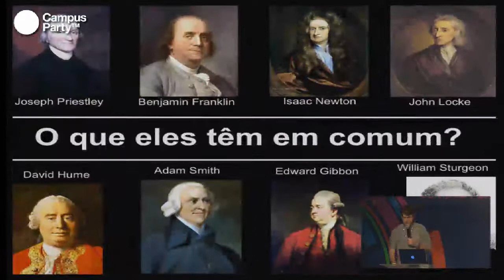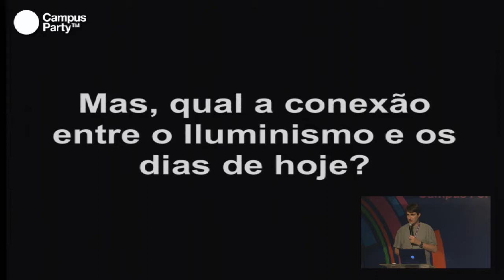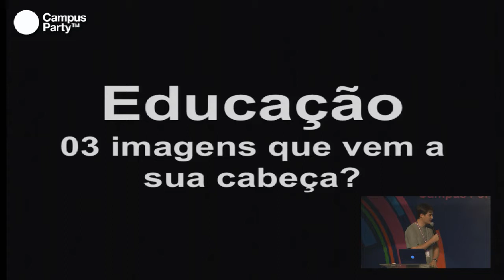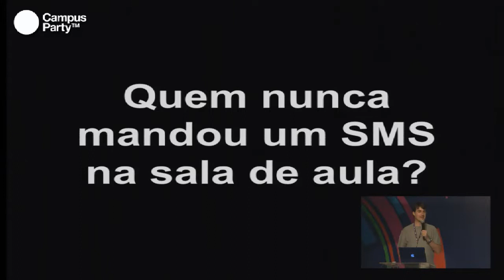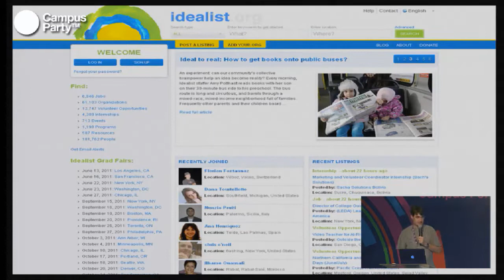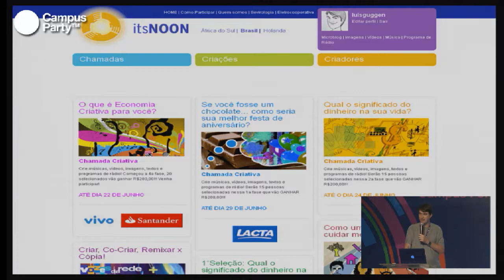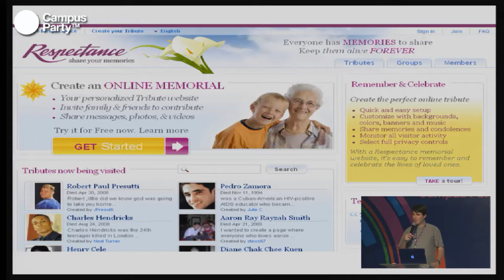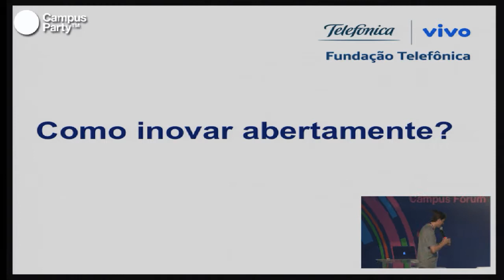CPRE - Poder das multidões Crowd estão transformando a realidade social